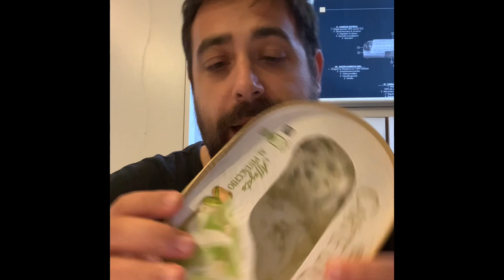Carte D’or affogato al pistacchio